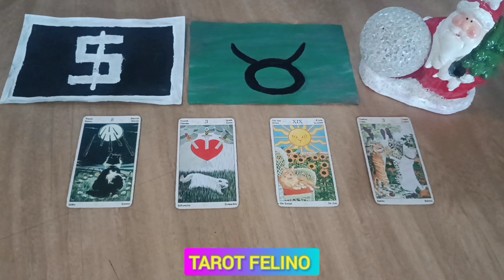♉ TAURO, CARTAS CELESTIALES: MISTERIOS DESVELADOS DEL ZODIACO